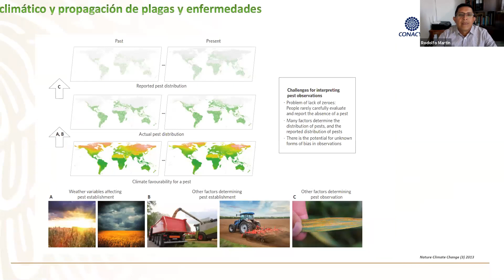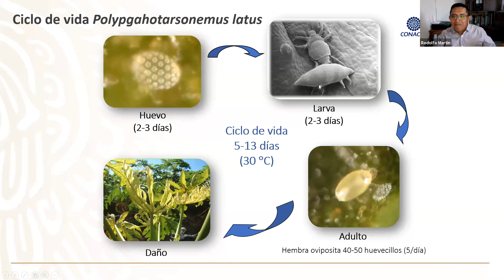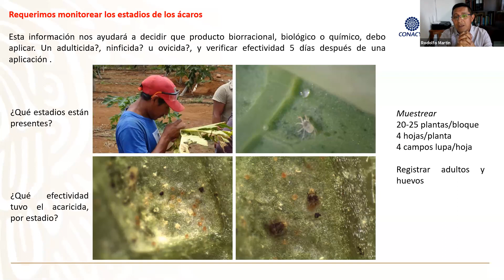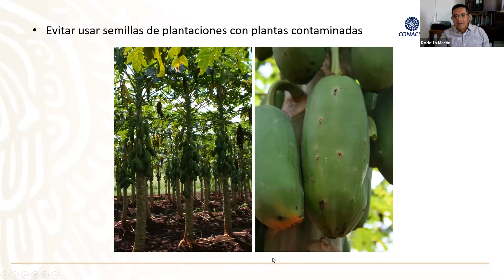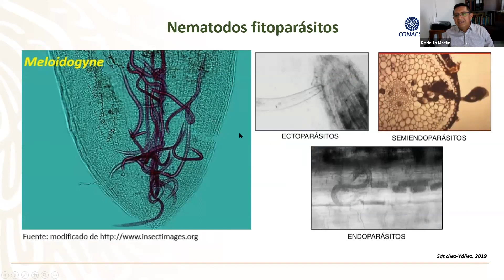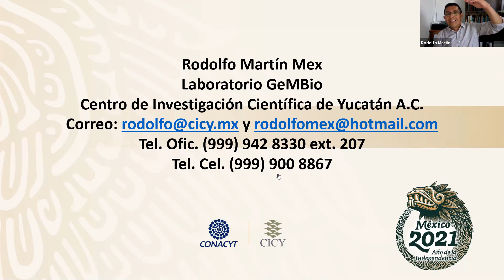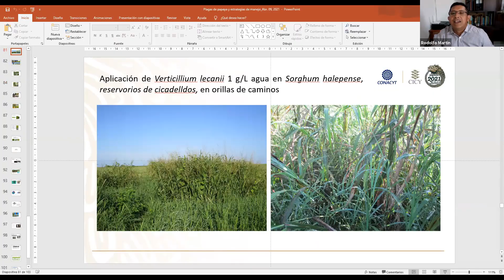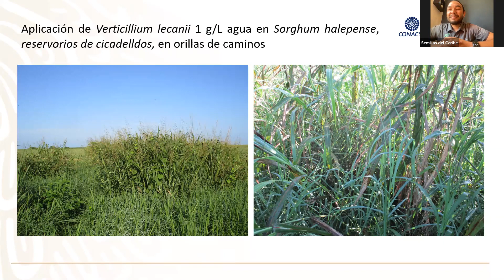PLAGAS EN PAPAYAS